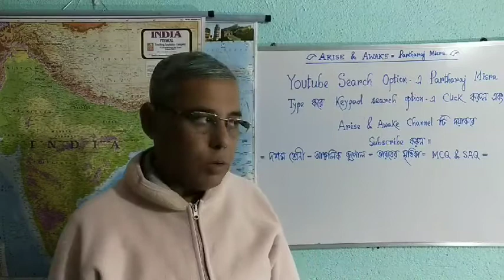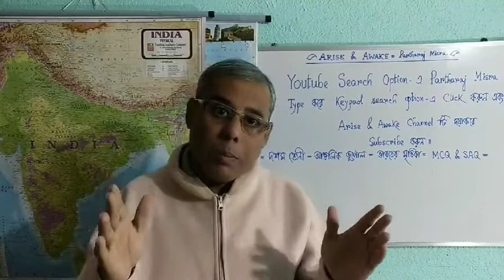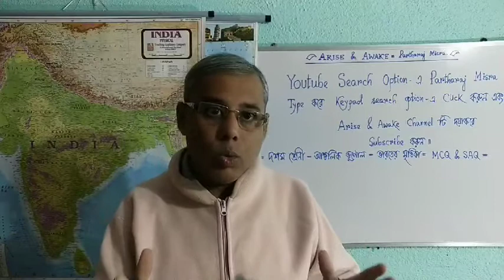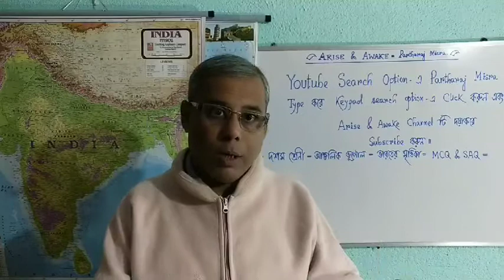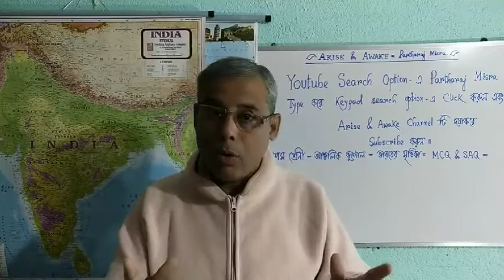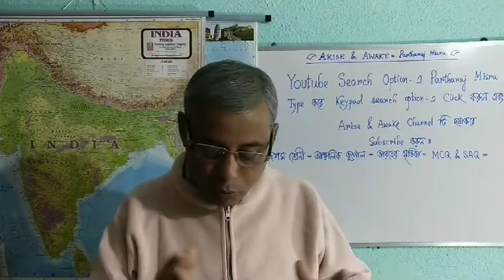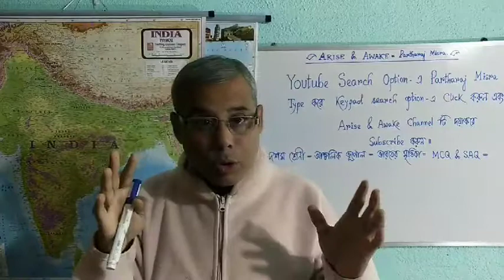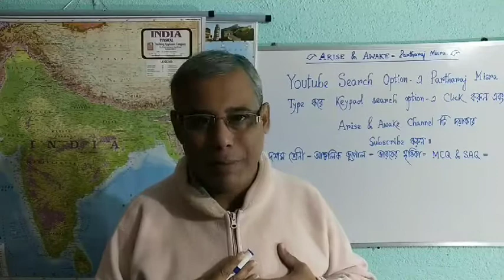দশম শ্রেণীর ভূগোল- ভারতের মৃত্তিকা অধ্যায়ের- ছোট প্রশ্নের ব্যাখ্যাসহ উত্তর আলোচনা@Partharaj Misra.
দশম শ্রেণীর ভূগোল বিষয়ের ভারতের মৃত্তিকা অধ্যায়ের অন্তর্গত সমস্ত গুরুত্বপূর্ণ ছোট প্রশ্নের ব্যাখ্যাসহ উত্তর আলোচনা@Partharaj Misra.